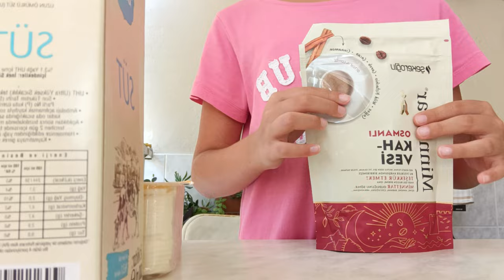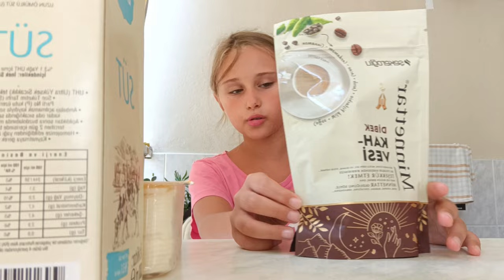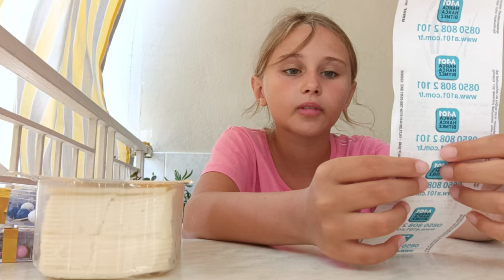Распаковка чек. Закупаем подарки для Батуми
26 октября - старт публичного маркетплейса.